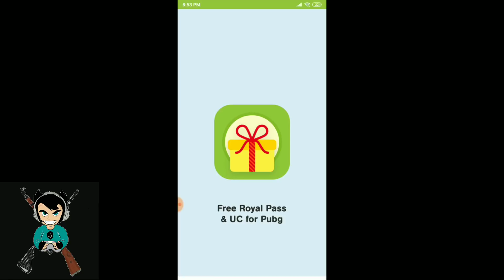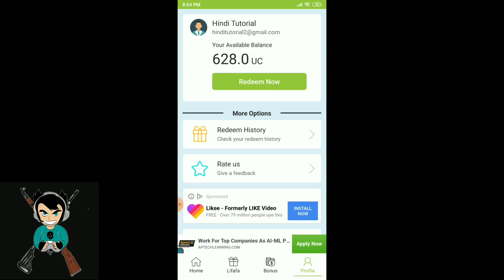TDM Warehouse 5 New Secret Location And Tricks | Nobody Knows This TDM Secrets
Hello Dosto,
Es Video me maine apko TDM warehouse ki 5 secret location and tricks batayi hai jo apke liye bahut jaruri hai! Dosto agar aap chahte hai ki tdm match ME jyada Kill karna to es Video ko pura dekho, video pasand aaye to like aur share karna

Name :- The¤Infinity